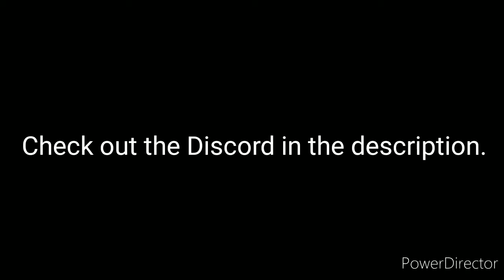Im coming Back!!!